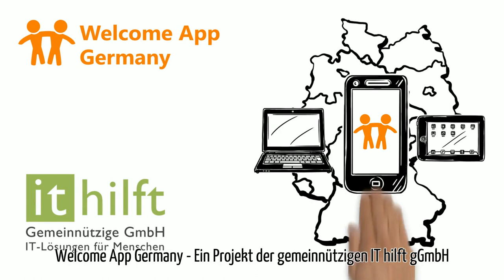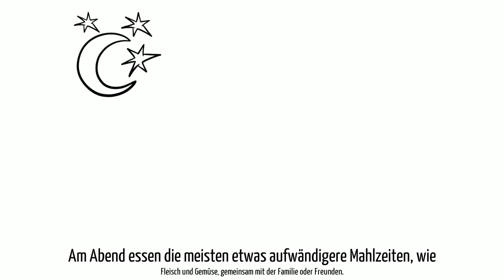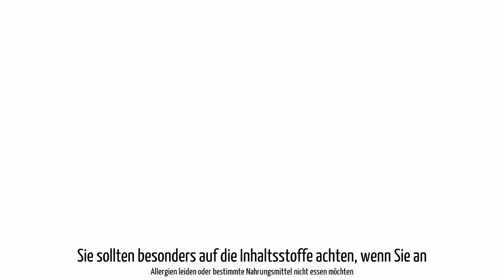Welcome App Germany - Essen und Trinken in Deutschland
Was gibt es zu Essen und Trinken in Deutschland zu wissen? Frühstück? Mittagessen? Lunch? Abendessen? Dinner? Speisen und Getränke? Dies in vieles mehr erfahrt Ihr in diesem Video!